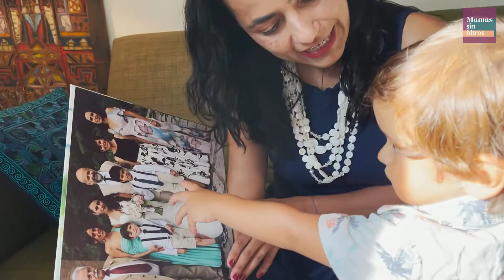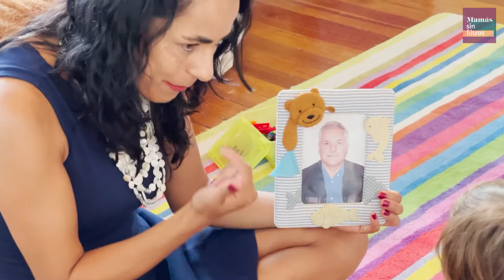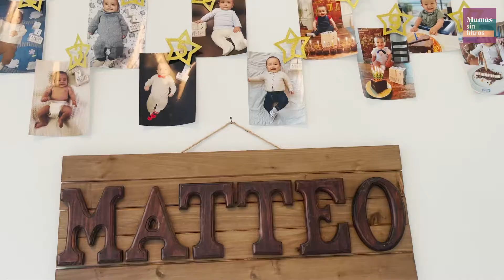Cómo fomento un lindo vínculo entre mis hijos y sus abuelos aunque estén lejos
En esta edición de MamásSinFiltros Tania Chaidez nos cuenta cómo ha logrado que sus hijos mantenga un vínculo fraterno con sus abuelos 👵👴.

¿Ustedes cómo manejan la distancia entre sus hijos y su familia que vive lejos? ⬇️